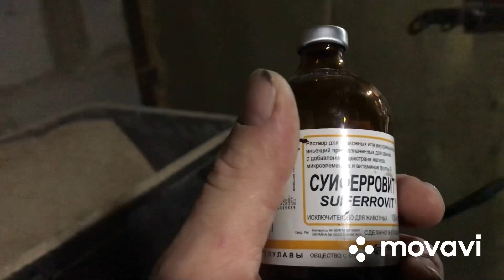Залізо для поросят